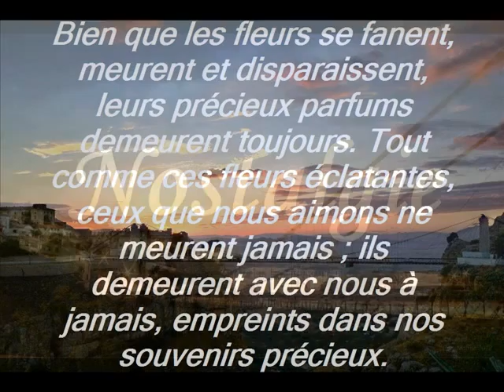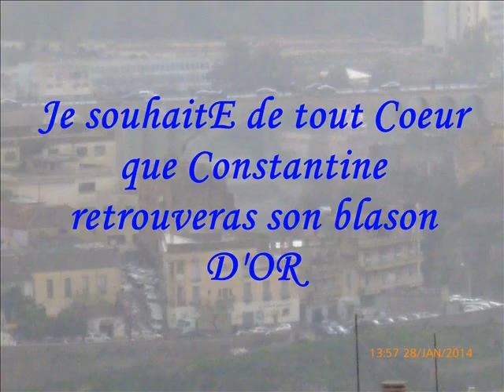NOSTALGIE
Culture.
La vie c'est comme le soleil
Parfois ça brille de mille feux
Parfois ça ne brille pas du tout
La vie est faite de joies et de peines
De colères et de bonheurs
La vie est un enfant
Parfois agité de soubresauts
Parfois si heureux
La vie est un mystère

La vie fait bien les choses